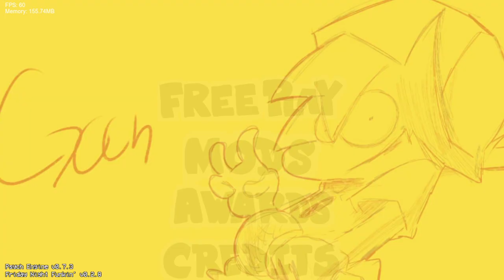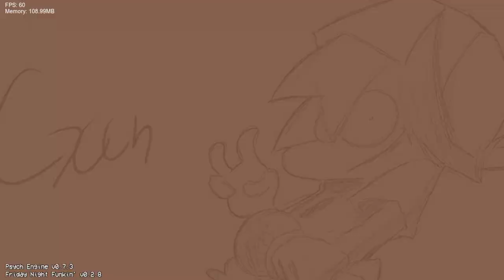Friday Night Funkin' Vs FNFGooner67 Leaked Build (FNF/Mod/Hard)